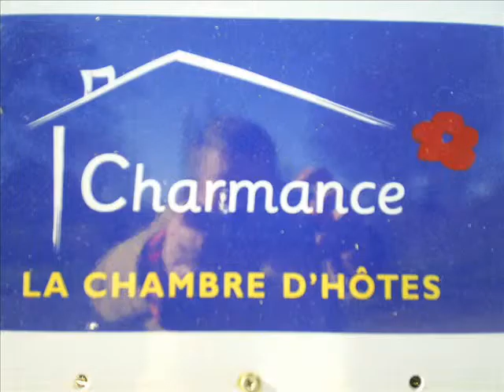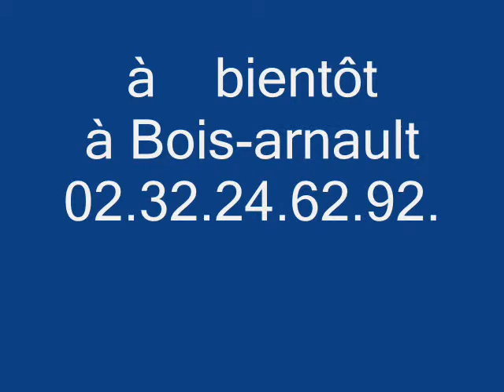à 40mn du HARAS DU PIN, BED AND BREAKFAST chambres d'hôtes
Dans une maison de maîtres des années 1850, nous vous proposons quatre chambres spacieuses,confortables avec sanitaires privatifs.

La chambre rez-de-jardin est créée pour les personnes à mobilité réduite.

coin cuisine

WIFI.

Accueil des chevaux au pré

     In a Master-House bilt in 1850,we offer four spacious rooms with private sanitaries facilities.A on level room offers an easy access for persons with reduced mobility.

         Nos repas régionaux sont cuisinés avec les fruits et légumes de  nos potager et verger.

 Our regional meals are cooked with fruits and vegetables of our garden and kitchen-garden.